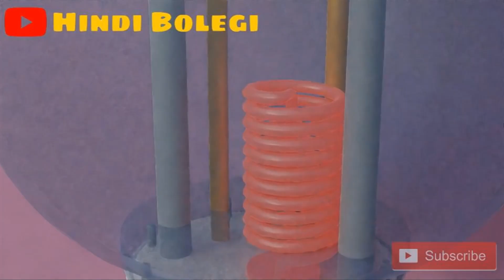गीजर कैसे काम करता है ? How geyser works in 3D animation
गीजर कैसे काम करता है ?
How electric geyser works in 3D ?

आप लोग अपने घर में पानी को गर्म करने के लिए गीजर को इस्तेमाल करते होंगे लेकिन क्या आप जानते हैं कि गीजर पानी को कैसे गर्म करता है ?
 क्या आपको पता है कि गीजर का काम करने का तरीका कितना भयानक है ?
इसलिए इस वीडियो में हमने आप लोगों को 3D एनीमेशन से यह समझाया है कि गीजर काम कैसा करता है और गीजर के काम करने के पीछे कितनी तगड़ी साइंस है ?‌

How geyser works in hindi ?
Geyser working process in 3D animation?

मिसाइल कैसे काम करती है?

धन्यवाद।